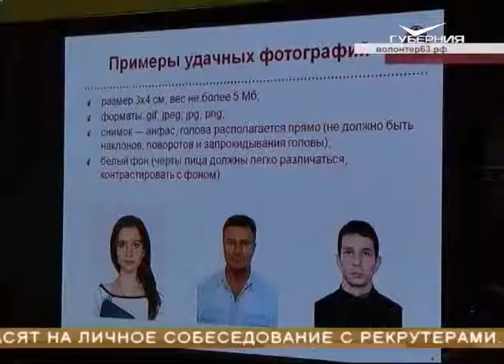В Самаре открыт набор "серебряных" волонтеров к чемпионату мира по футболу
Что нужно знать и уметь тем, кто станет для гостей чемпионата мира помощником, экскурсоводом и лучшим другом в незнакомом городе? Куда подать заявку и где всему научат? Все подробности в сюжете Марии Акимовой.